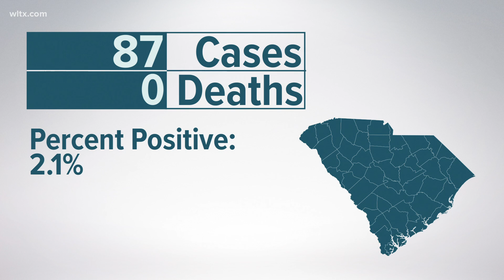SC sees lowest number of new COVID cases in more than a year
DHEC reported the lowest number of new COVID cases in SC in more than a year on Tuesday.